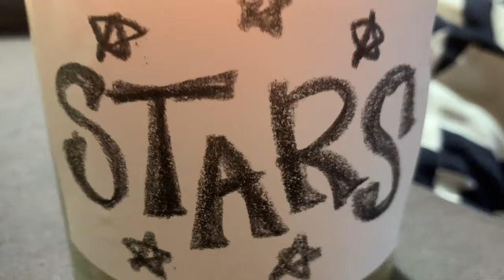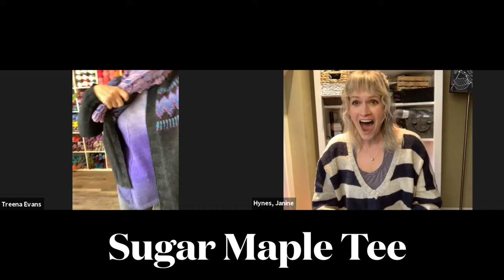Frankenfrog Fibre 3: Interview with Spin Me A Yarn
All yarn/events/blocking station info can be found at the store link above.